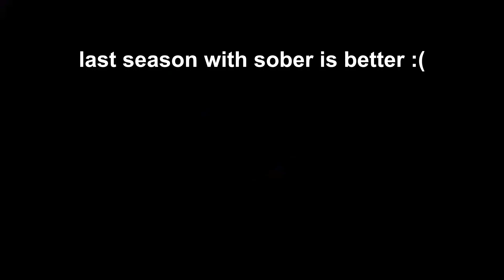My Golf Clash Season 59 Recaps! (could be better)